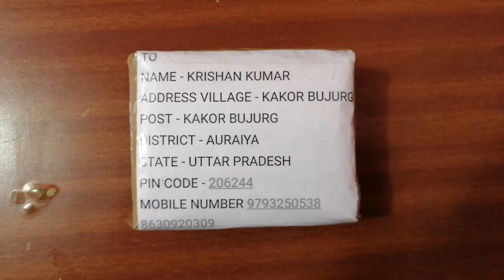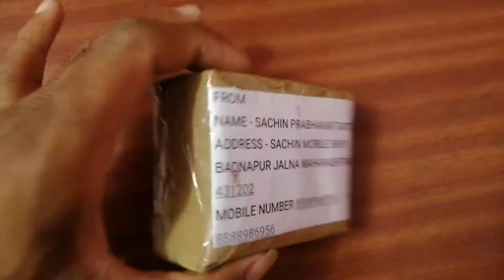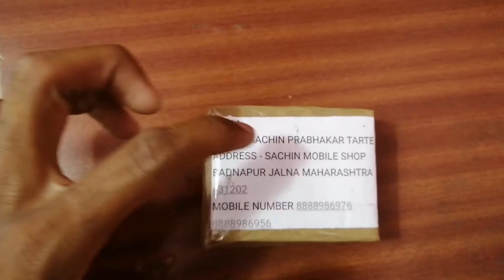Best Biometric Fingerprint Scanner ! Best Fingerprint Device For Aeps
Best Biometric Fingerprint Scanner ! Best Fingerprint Device For Aeps, Namskar Dosto Es Video Main Maine Aapko Bataya Hai Ki Aap Kaise Mujse Best Biometric Fingerprint Device Mini Atm Micro Atm Machine Le Skte Ho Aur Es Video Main Maine Ek Biometric Machine Ko Me Kaha Courier By Post Office Se Bejne Wala Hu Eske Bare Me Bataya Hai Hai Me Yah Biometric Machine Ko Uttar Pradesh Bej Raha Hu Aur Yah Biometric Machine Best Hai Aeps Work Karne Ke Liye To Es Tarikese Aap Mujse Beay Biometric Fingerprint Scanner Device Le Skte Ho.